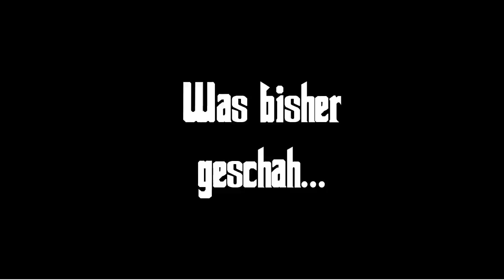7 Days to die Alpha 2 German HD - Let´s Play #011 - Fackel des Todes | Neues Mikrofon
Ich bin eine Beschreibung mich kann man lesen

Mit dabei:
ChriZ

Folge 11

Links:
7 Days to Die

Mit neuen Mikrofon es ist noch nicht Perfekt eingestellt glaube aber denke fürs erste passt das so.
Der Popschutz wurde noch nicht geliefert aber kommt die Tage.